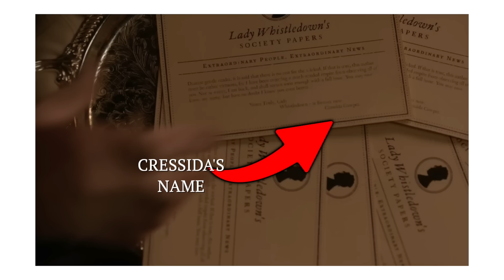BRIDGERTON Season 3 Part 2 Trailer Explained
I review, breakdown and explain Bridgerton Season 3 Part 2 Trailer. I discuss the story of Colin and Penelope and their relationship having a secret within it. I react to Cressida revealing herself to be Lady Whistledown, Eloise wanting to tell her brother about Penelope, Francesca and Lord Killmartin, Benedict, and Violet and Marcus. I also give my theories and predictions on the ending.

00:00 Intro
00:37 Bridgerton Season 3 Part 2 Trailer Breakdown
07:37 Outro